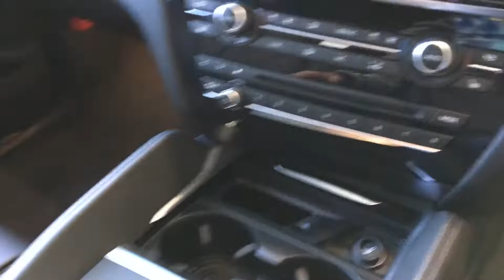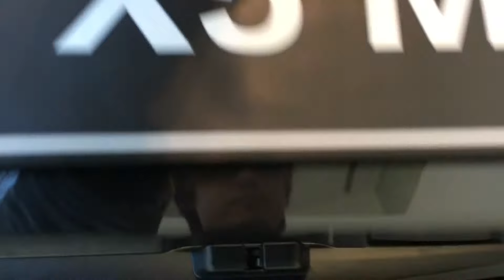【展示車】BMW X5 M